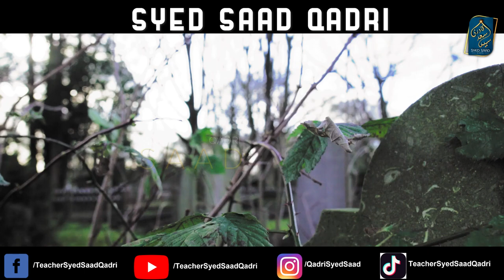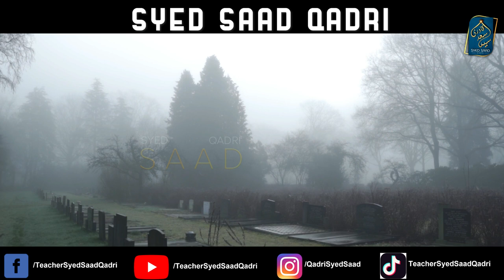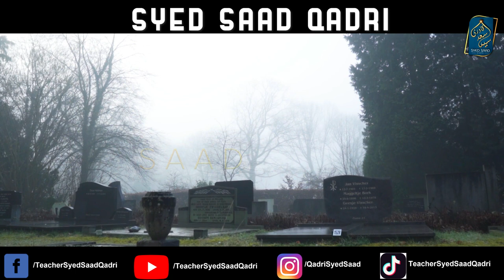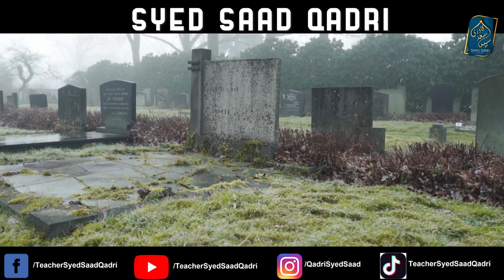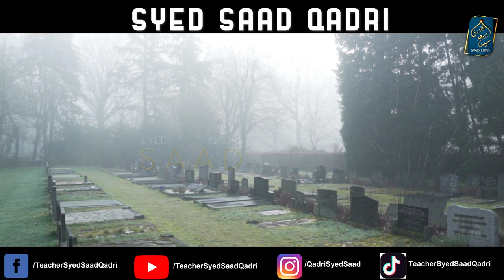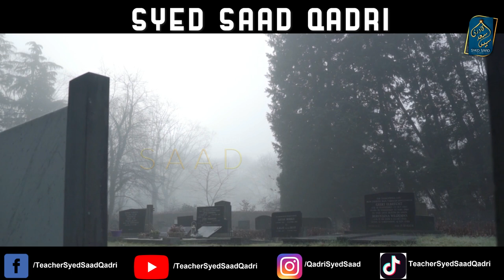Kya Murda ko Esal e Sawab Puhanchta hai? Answering Wahabi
0:00 Channel Intro